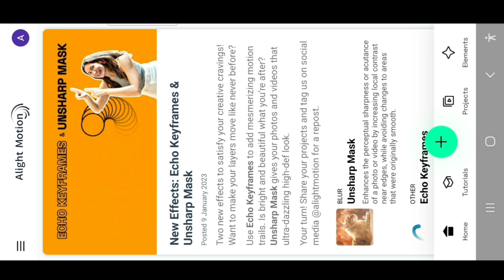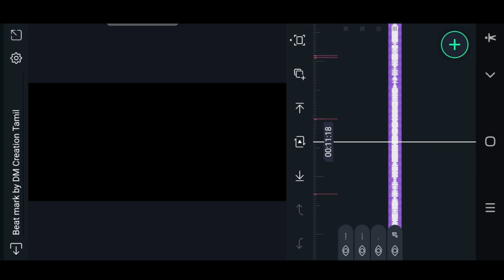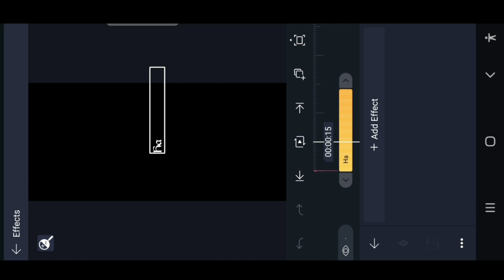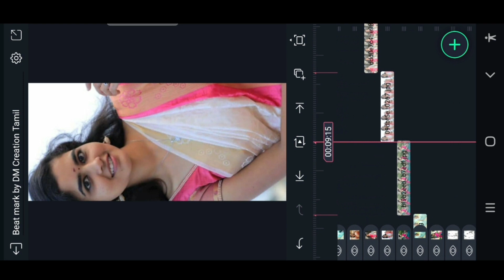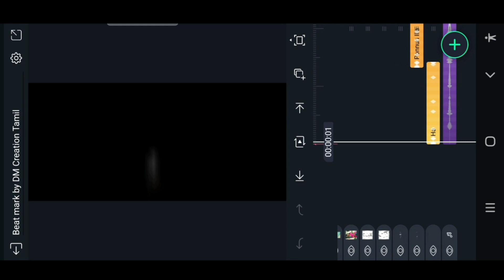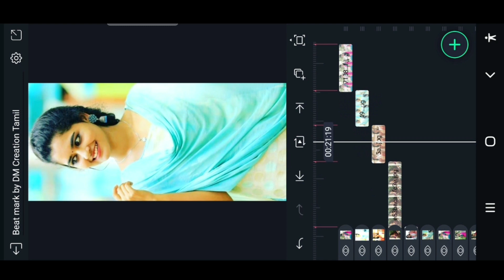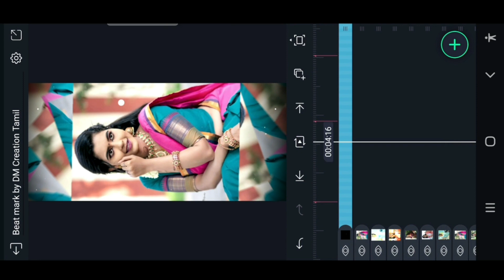💕Ponnu illa..En Pondatti ..💞Komban Movie Dialogue Love Status Video Editing in Alight Motion video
🎵music Credits